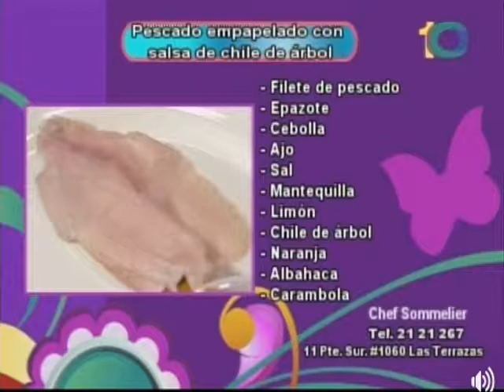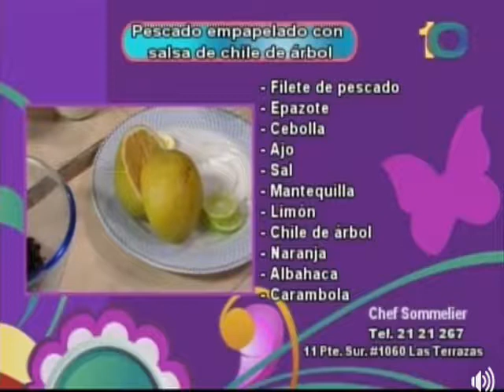Pescado empapelado con Salsa de Chile de árbol ☆ Colegio de Chef & Sommelier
Nuestro Chef Edgar Gutiérrez del Colegio Euro-Mexicano de Chef & Sommelier; En Vivo en el programa " Ya es Hora".  Preparando una Rica Receta  " Pescado empapelado con Salsa de Chile de árbol " ☆ . Con más de 13 años Nuestros Chefs teniendo presencia en el Canal. Agosto del 2017

Esto en una muestra de como se realiza la participación de nuestro Colegio Euro-Mexicano de Chef & Sommelier en Programas en el Canal TV10 Chiapas.

☆ ¡¡ INSCRIPCIONES ABIERTAS !! ☆